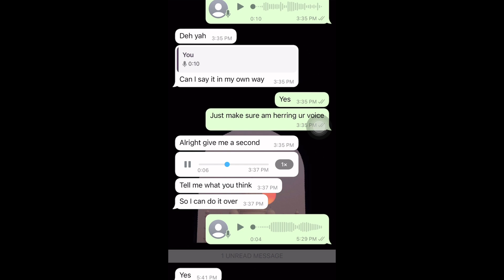Smash or pass